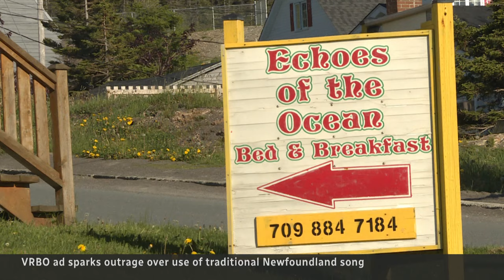Newfoundlanders slighted by VRBO ad that uses I's the B'y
A Super Bowl ad for vacation rental company VRBO that uses the traditional Newfoundland folk song I's the B'y has angered some Newfoundlanders because they say the ad belittles their culture.